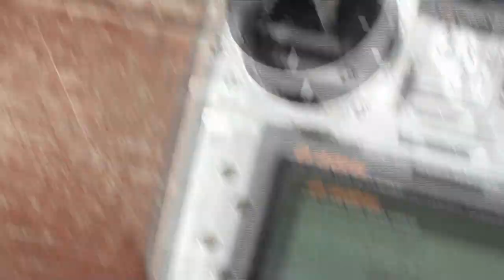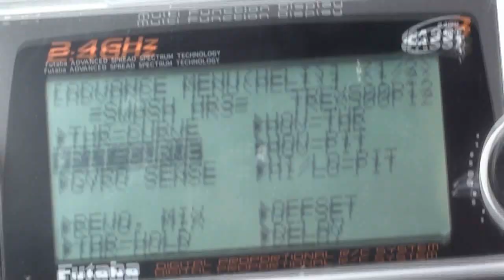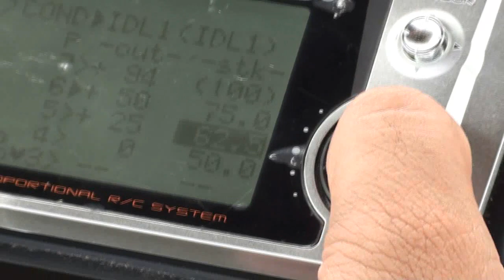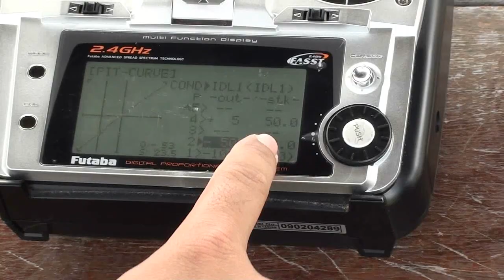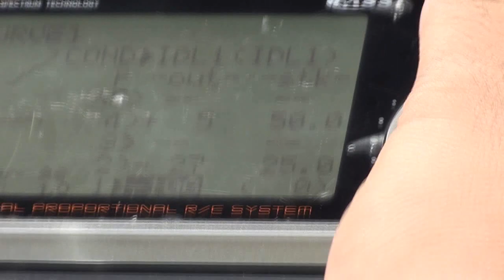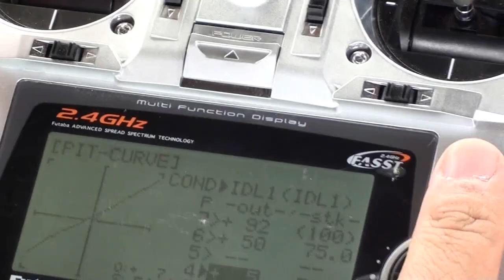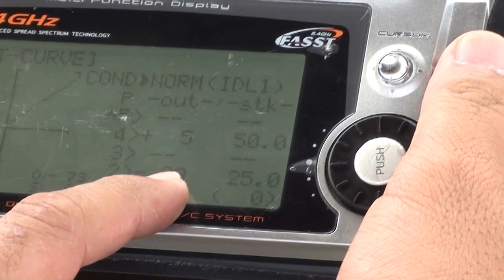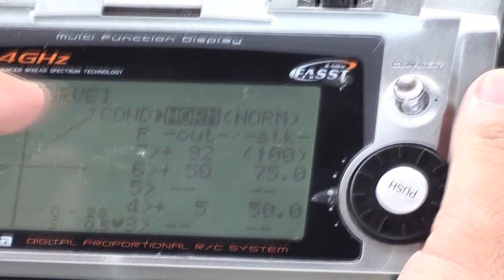S3. RC Heli Tips and Guide Series #3 -Pitch Setting in HD.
Reload in HD